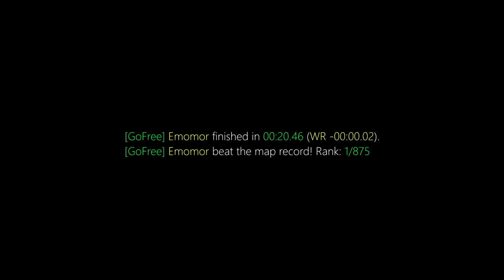surf_horizon_njv WR. Surfed by Emomor [CS:GO]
[GoFree] Emomor finished in 00:20.46 (WR -00:00.02).
[GoFree] Emomor beat the map record! Rank: 1/875

Previous WR: Tucks

(102t)